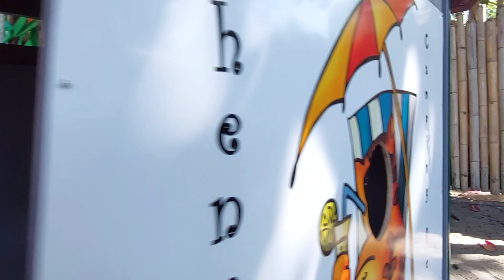WHERE TO STAY IN ZAMBOANGUITA ? SHENANIGANS GLAMPING RESORT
ENTRANCE 300 PESOS NOT CONSUMABLE
KIDS 150

TAKE NOTE : WIFI CONNECTION IS WORKING
MAYBE THAT TIME WHEN WE ARE THERE IT  WAS OFF OR MAYBE NOT APPEAR IN OUR PHONE BECAUSE WE ARE JUST USING DATA IN OUR PHONE AND IT HAS 4G ..

Haven't been to Shenanigans? Here are our Budget Series Tents. All these tents can accommodate 2-8 pax . If you wish to stay overnight with us together with your friends you can directly contact us and book your accommodation.. You can bring your own food, you can also cook at the resort common kitchen and do your Grill at the Grilling station. Enjoy our infinity pool and have an access to the beach. Get together, grab drinks from the bar and enjoy your glamping with us.

Looking forward for your stay here!!
Have a great Monday morning!!

VISIT HERE :
SHENANIGANS GLAMPING RESORT 👇👇

Kung Hei Fat Choi!!! 🥳🎉

The Luxury Beach House: Stay overnight in February 2022 and get this Luxury under our Chinese New Year promotional price for
Php10,000/per night

Rainbow House: Book and stay here overnight in February 2022 and get this under our Chinese New Year promotional price for
Php3,500/per night

The Dorm Dome: Book and stay here overnight in February 2022 and get this under our Chinese New Year promotional price for
Php2,500/per night